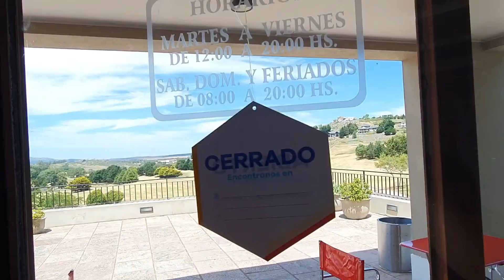수영아! 솔직히 니 구독했나??(feat 오뎅)